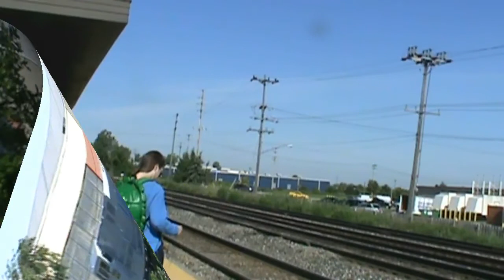Railfanning in Westfield, Erie PA, and Buffalo in June 2013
Once more we took a trip to Westfield, this one was one of our better ones with other train fanatics showing up as well as some leading BNSF locomotives on the NS Youngstown Line. After that we made out very first trip into Erie, Pennsylvania. We took a look at the General Electric Locomotive Making Facility, the test track, and I was lucky enough to get right in the middle of a CSX and NS Intermodel race out of Erie and into the city of North East, PA (looks like CSX was winning it, but we don't know for sure). Also got a chance to see the GE test track in use with three brand new locomotives, one ES44AC for CSX in the new Boxcar loco scheme, and two ES44AC's for Union Pacific. Then some casual railfanning in Buffalo and Depew, this also marks the first time I've seen Norfolk Southern's new SD60E locomotive, and there where two in one day. First one leading a short manifest out of buffalo, second one was trailing on a long manifest coming into buffalo, showing up only one hour apart from each other.